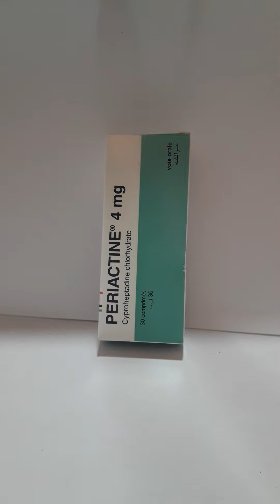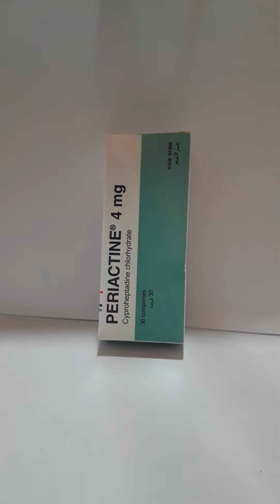ستعملت هاذ الفانيد وغلاظيت بسرعة 😂😂😂😂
إشتركوا في القناة لتتوصلوا بالجديد